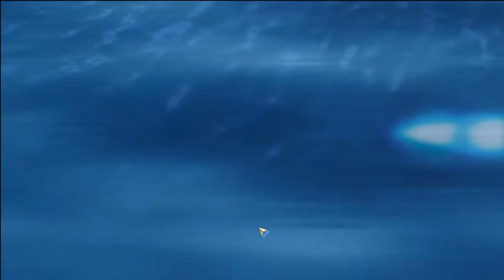SD GUNDAM G GENERATION CROSS RAYS Ep: 21